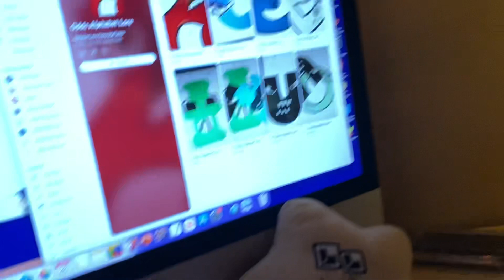M reacts to Odds Alphabet Lore